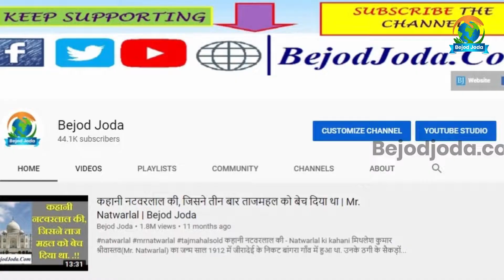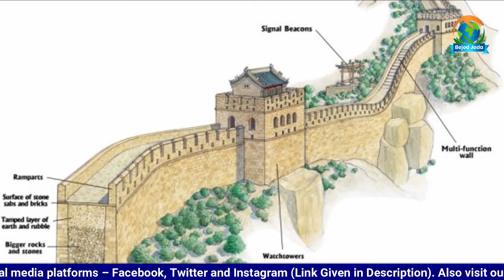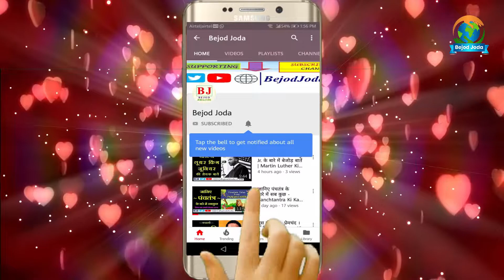The Great Wall of China | चीन के महान दीवार का इतिहास और रहस्य | Bejod Joda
The Great Wall of China  is one of the 7 wonders of the world. It is one of the man made creations which attracts everyone across the world.  It also shows how things can take shape over a period of centuries and does prove how things that wow us takes generations to build.

Video credit:

Concept: Barun Kumar
Research: Prashant Kumar
Executed By: Barun Kumar
Editor & Voice Over: Prashant Kumar
Produced By: Bejod Joda